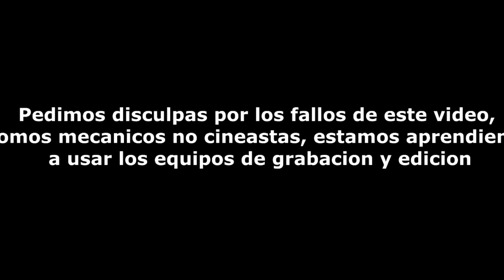MANGUERAS GASOLINA MOTOSIERRA COMO CAMBIAR EN EL ORDEN CORRECTO CON CEBADOR EXTERNO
Como poner/Instalar las mangueras de gasolina de una motosierra en el orden correcto para que funcione bien.

Como se ponen correctamente las mangueras de gasolina de mi motosierra. Este consejo sirve para cualquier maquina que tenga carburador y cebador de gasolina externo al carburador.

Pedimos disculpas por algunos pequeños fallos de enfoque durante la grabación y edición en unas pequeñas partes del video, somos mecánicos no cineastas. Estamos probando equipos nuevos  y aprendiendo a usarlos.

Reparación paso a paso de maquinaria de Jardinería, Forestal, Agrícola, Construcción y Obras Publicas con motores Eléctricos y Gasolina de 2 y 4 tiempos.

Teléfono 3 lineas 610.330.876* También Whatsapp.
Reparación, Compra, Venta y Alquiler Maquinaria de Jardinería, Forestal, Construcción y Obras

Reparación, Alquiler, Venta, Compra de maquinaria de Jardinería, Forestal, Agricola, Construction y Obra pública

Si lo desea deje su comentario y le contestaremos lo más rápido posible, sea claro, sea breve pero explique todos los síntomas de su máquina, no omita nada, necesitamos el historial de reparaciones. Especifique marca, modelo, y año de fabricación, tipo de uso, historial de reparaciones.

ROGAMOS hacer preguntas concretas, nunca preguntas genéricas  o textos como como por ej: " mi maquina no arranca", preguntas así, no las contestaremos. Todas las demás preguntas sin problema. Si hace preguntas cortas recibe respuestas cortas. Téngalo en cuenta. Gracias por adelantado por su colaboración.

Alquiler de Maquinaria motosierras desbrozadoras generadores grupos electrógenos. etc

Reparación de maquinaria de máquinas Taller de Reparación y mantenimiento motosierras, desbrozadoras, generadores. ..

Venta de maquinaria nacional maquinas economicas baratas asequibles gran calidad y garantía con servicio a domicilio.

Afilado de cadenas motosierras cuchillas corte cortacésped desbrozadora.

Aceite y engrase